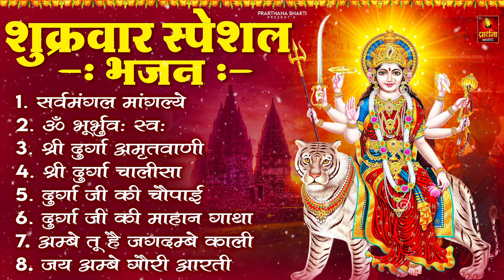शुक्रवार भक्ति भजन : सर्वमंगल मांगल्ये, ॐ भूर्भुवः स्वः, या देवी सर्व भूतेषु , दुर्गा चालीसा व आरती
श्री लक्ष्मी चालीसा
ॐ महालक्ष्मी नमो नमः
श्री लक्ष्मी गाथा
श्री लक्ष्मी सूक्तम
श्री लक्ष्मी अमृतवाणी
श्री महालक्ष्मी गायत्री मंत्र
ॐ जय लक्ष्मी माता आरती